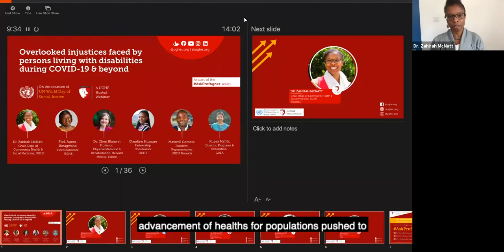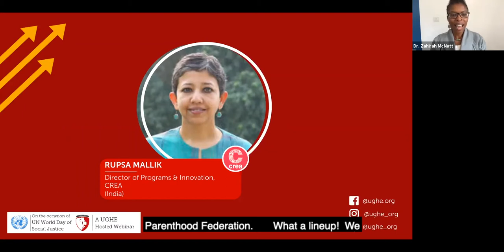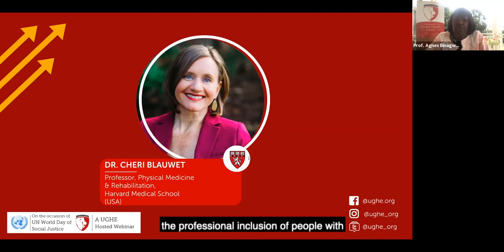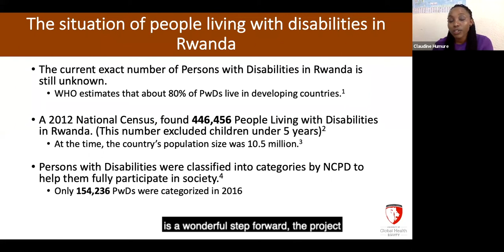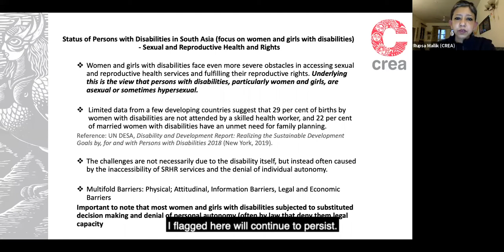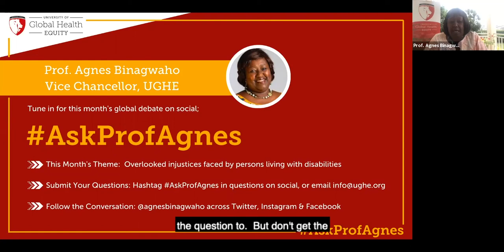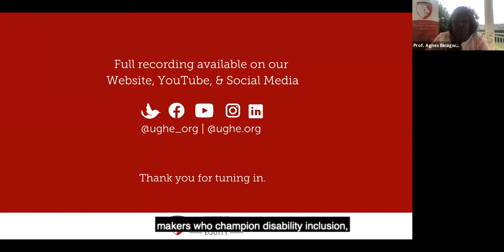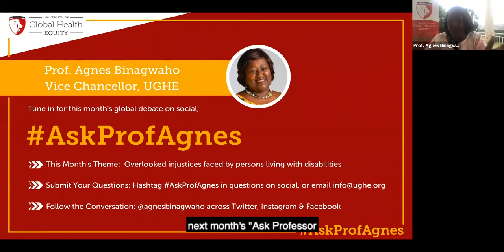Webinar: Overlooked Injustices Faced by Persons Living with Disabilities During COVID-19 and Beyond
As a continuum of the monthly global debate on social, AskProfAgnes, a panel of prominent leaders and experts from diverse backgrounds recently set out to explore the overlooked injustices persons with disabilities face before and during this current pandemic as well as discuss solutions.

The panel aimed to offer an opportunity to share evidence, promising practices and policies, and lessons learned on the rights of persons with disabilities. The discussion explored, from a global, regional, and local perspective, what different institutions – private, government, and civil society – are doing to strengthen the leadership and advocacy for persons with disabilities in Rwanda and beyond. Join the conversation on social media by following @agnesbinagwaho and using the hashtag AskProfAgnes!

Speakers:
Dr. Zahirah McNatt, Assistant Professor and Godley-St. Goar Chair of the Department of Community Health and Social Medicine, UGHE (Rwanda)

Prof. Agnes Binagwaho, Vice Chancellor, UGHE (Rwanda)

Mr. Maxwell Gomera, UNDP Resident Representative (Rwanda)

Dr. Cheri Blauwe, Assistant Professor of Physical Medicine and Rehabilitation, Spaulding Rehabilitation Network, Harvard Medical School (USA)

Claudine Humure, Partnership Coordinator, UGHE & member of the Rwanda Society of Prosthetists and Orthotists (Rwanda)

Rupsa Mallik, Director of Programs and Innovation, Creating Resources for Empowerment in Action (India)